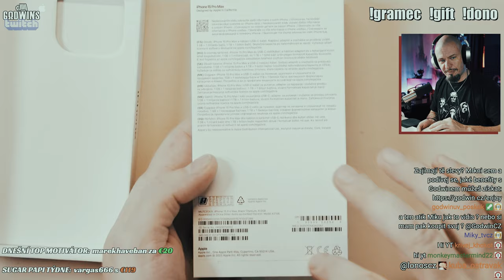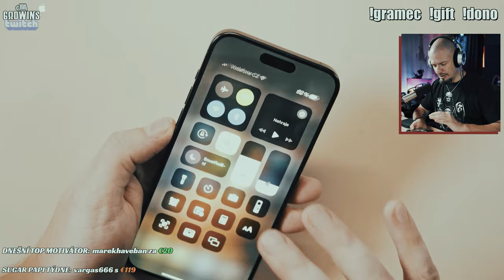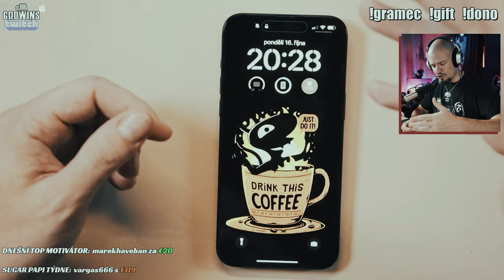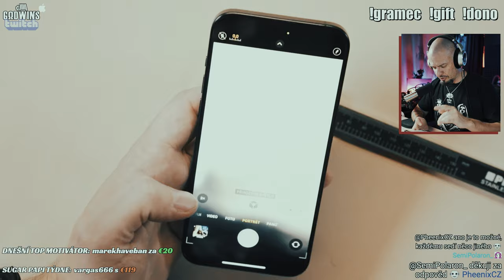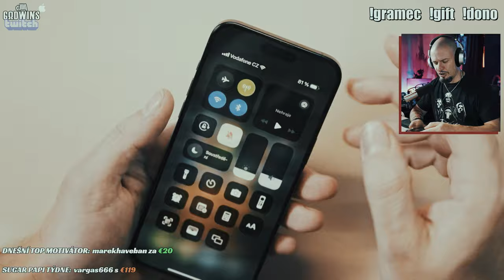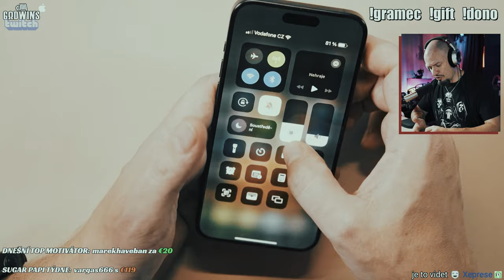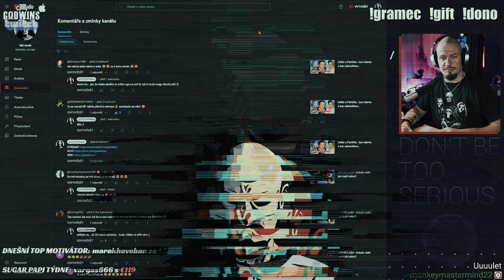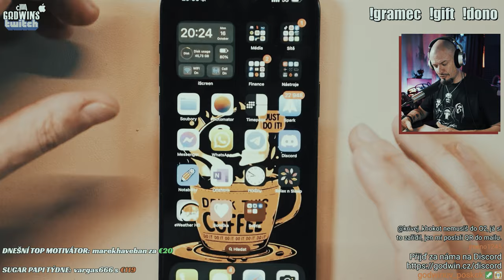iPhone 15 Pro Max 512Gb - Uboxing a První dojmy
Ve správný čas mi zavolal operátor s prodloužením smlouvy a s nabídkou slevy na telefon. Ale mně se doslova nechtělo čekat na 256Gb verzi, která je nonstop vyprodaná. A vzhledem k použití Apple ProRes se ta 512Gb verze docela hodí. 512Gb v telefonu = 60 minut videa. Takže zde jsou mé první krůčky s tímto telefonem ;) ENJOY

00:00 Úvod
00:17 Krabice
02:05 Design
04:18 Novinky
06:00 Převod dat
11:05 Displej
14:31 Moje dojmy
17:34 Rozměry
19:32 Závěr